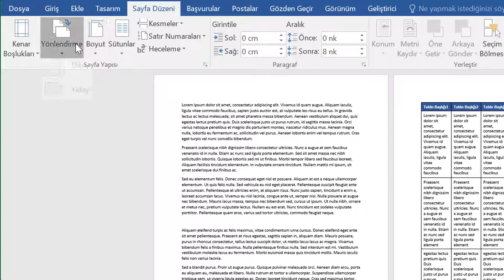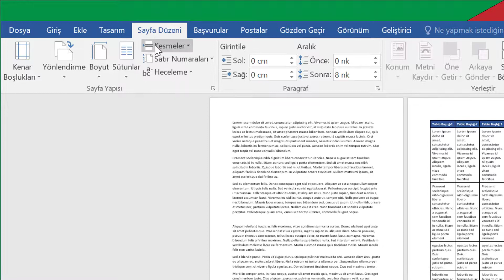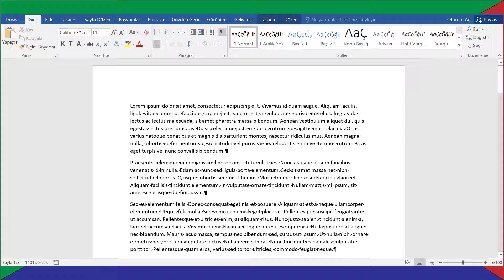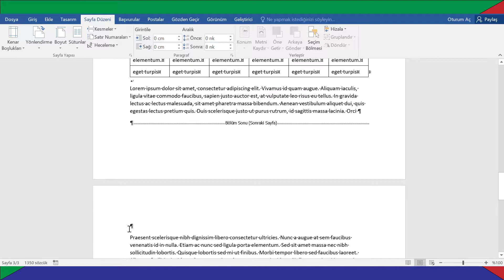Sayfayı Yatay Kullanma / Microsoft Word